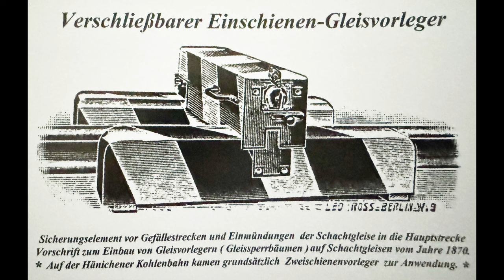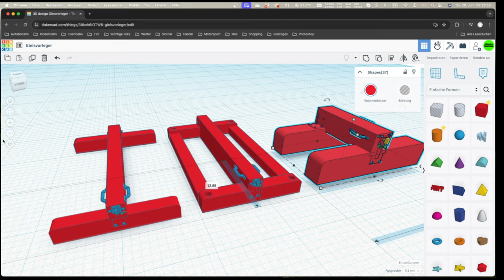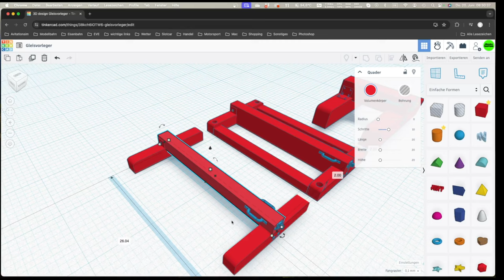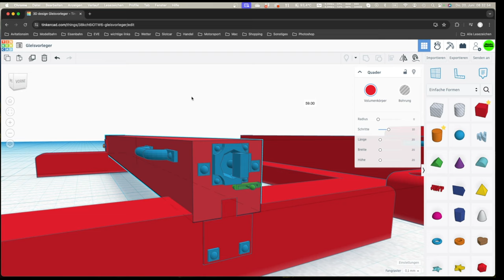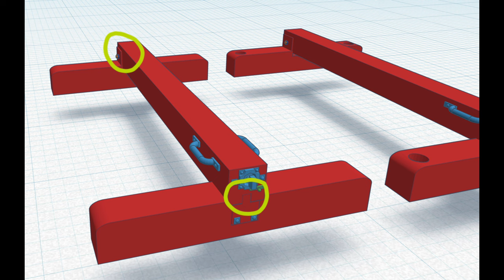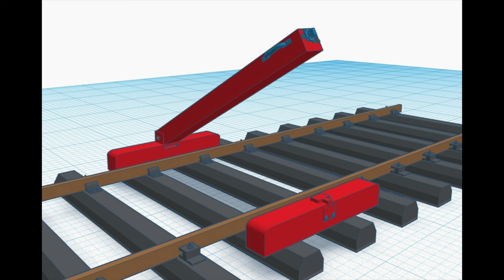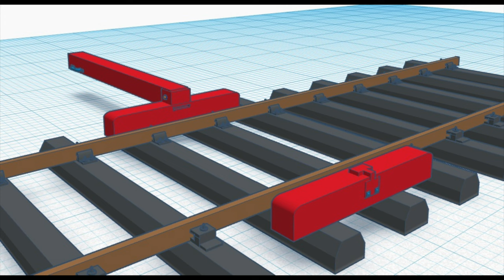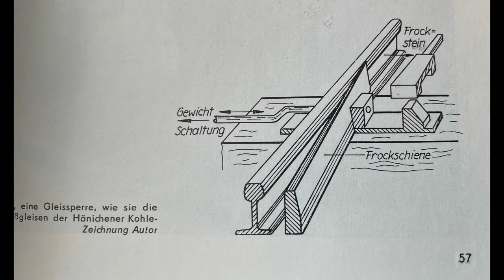Bastelabend Gleissperre (248)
Der sächsische Gleisvorleger, eine Gleissperre in Länderbahnzeiten.